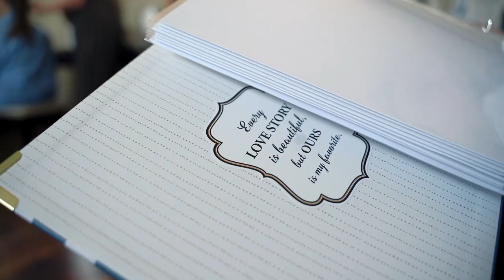Ashlie + Tyler - Trailer